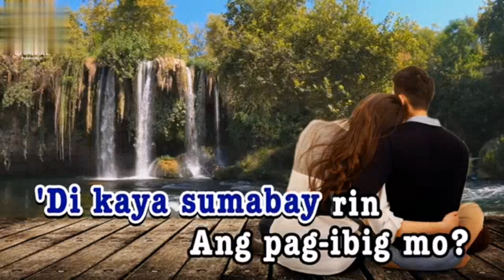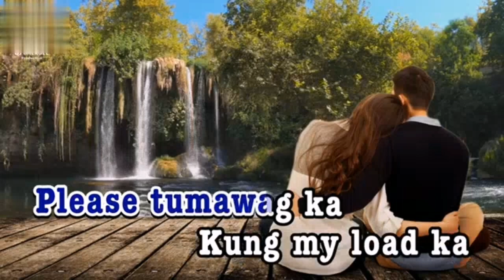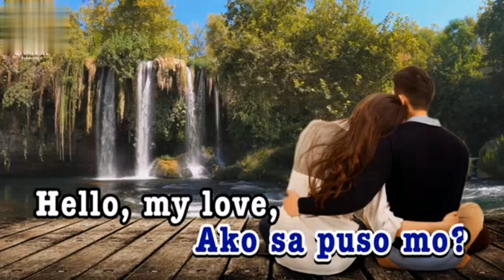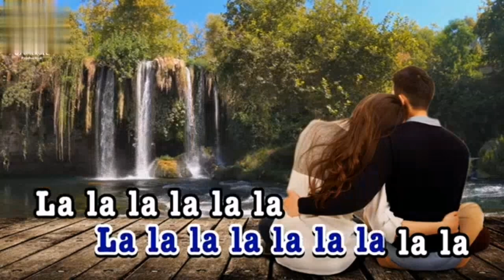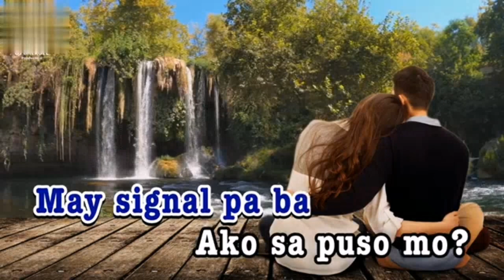LOWBAT NA BA by,:Ganny Brown/karaoke version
lowbat na ba

1.No copyright is claimed and to the extent that material may appear to be infringed.I assert that such alleged infringement is permissible under U.S. and Philippine copyright law.if you believe the material has been used in an authorized manner , please contact the poster.
2.This video is not associated with any company or products mentioned in the video
3.No intention to infringe photos or audio use in this video